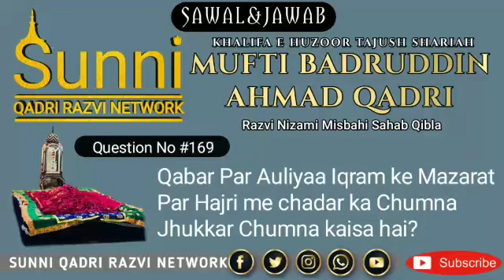Qabar Par Auliyaa Iqram ke Mazarat Par Hajri me chadar ka Chumna Jhukkar Chumna kaisa hai?